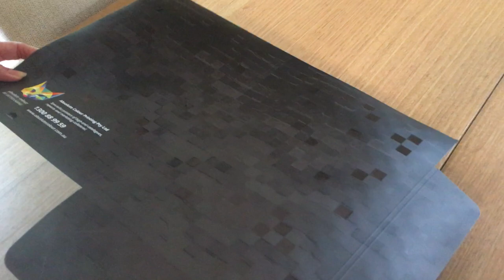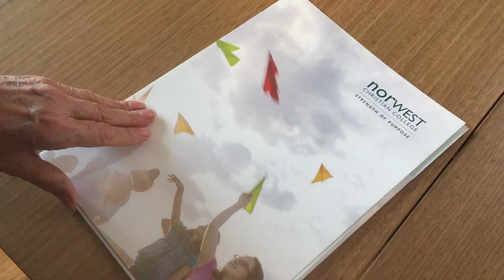A4 Business Presentation Folders online for business with spot gloss uv varnish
Free delivery of the best colour printing services in Sydney and around Australia. From business cards, stationery, folders, stickers to posters and more.  Absolute Colour has been delivering quality printing services since 1990. Talk with printing consultants who listen and provide printing solutions.

With ISO certified printing press technology, plate-making, colour management and print run modules ensure professional results. Small and large print runs (in the thousands) are typical jobs for Absolute Colour Printing.  Being print ready with an efficient, huge capacity set up means no backlog. Even posters, bulk catalogues and display stands are produced quickly.

Do you need to do a small batch of printing?

Or, looking to get the next two years of printing done in bulk?
Absolute Colour Printing is THE expert printing service in Sydney and Australia. Tracking and reporting are available for every order. Besides state-of-the-art machinery and an expert team, Absolute Colour Printing is environmentally conscious. To prove it, Absolute Colour Printing print production team boasts an Environmental ISO 14001 certification.

Contact Absolute Colour Printing today for the ABSOLUTE best in printing services. 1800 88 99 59